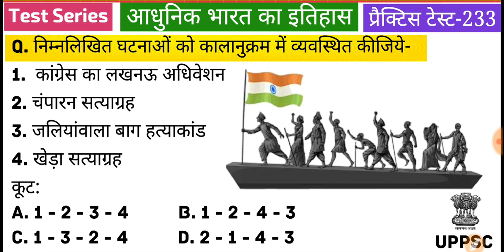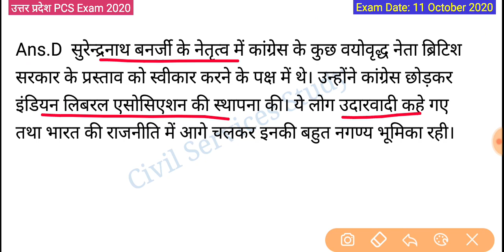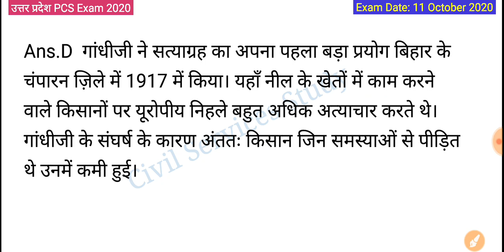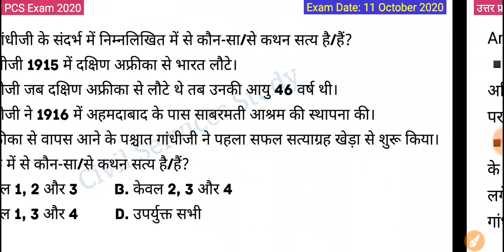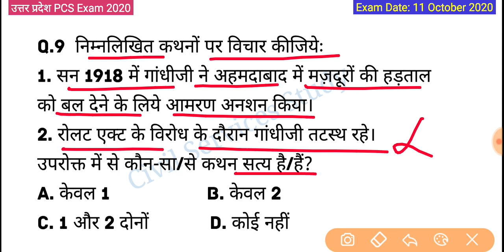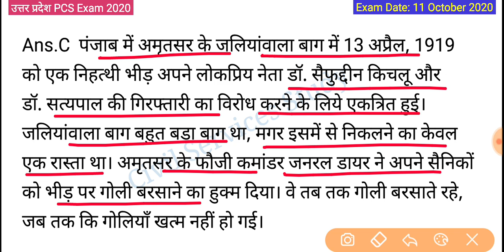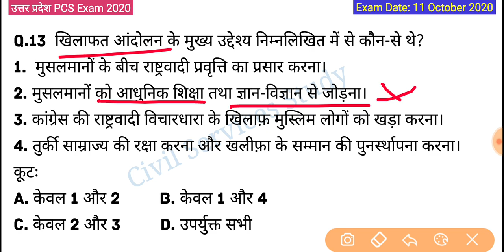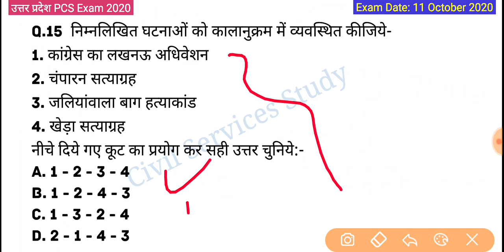UPPSC (PCS) Test Series 2020, Test-233 | Modern History | ब्रिटिश शासन काल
हमारे दूसरे यूट्यूब चैनल से जुड़े 👇
UCASx0lgXAphfU4ztu20mQLg